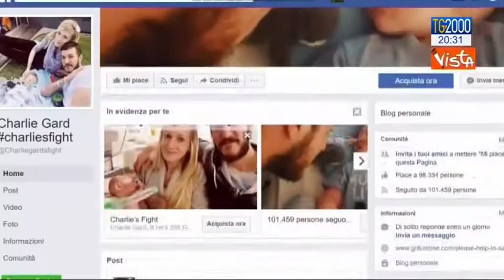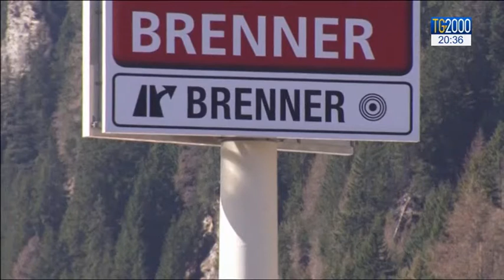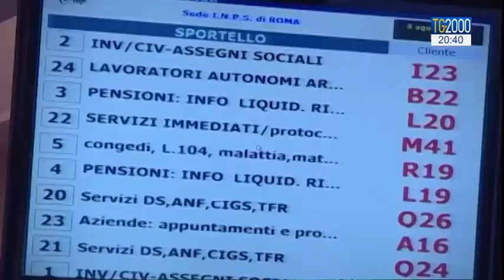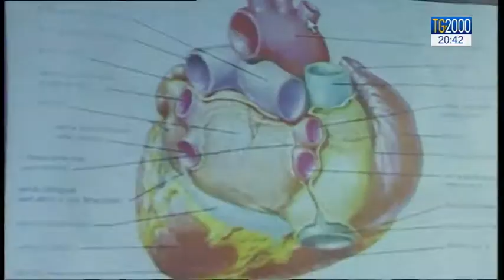Tg2000 del 4 luglio 2017 - Edizione delle 20:30